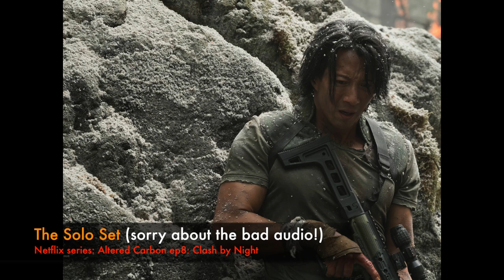Netflix series: Altered Carbon: ep8 (review)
The Solo Set: Netflix series: Altered Carbon ep8: Clash by Night

ZeroDBpodcast.com presents the Solo Set: Netflix series: Altered Carbon: ep8: Clash by Night (review)

Welcome movie fans! Welcome to the brand new segment here on the Zero DB movie podcast feed called the Solo Set. My name is Gabe Añel and I am your host for this new segment of this podcast feed where I will be co-host-less. So for this segment I will be discussing Netflix series and movies and all things Netflix related by my self, that’s right, solo. Plus! I’ll have some “out of studio” interviews where I take the interviews outside of the safe confines of our little studio here in Beacon, NY and do some hard hitting journalistic scoops on these movies we love! Go to ZeroDBpodcast.com for all links and comments. You can listen on Apple Podcasts, Stitcher and PodOmatic. Twitter @ZeroDB23 & Facebook/Intsagram @ZeroDBpodcast.